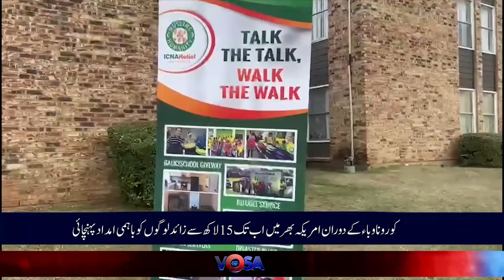اکنا ریلیف کی ڈیلیس فورٹ ورتھ میں سینکٹروں خاندانوں میں ضروری اشیا کی تقسیم